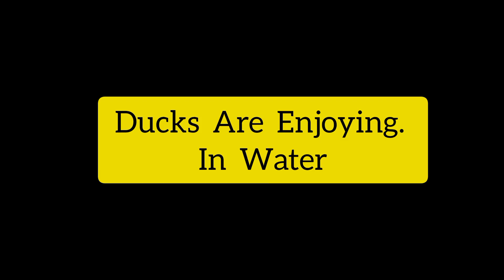Apni Zameenon Mein Masroof Tareen Din.